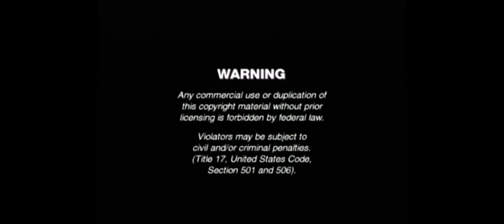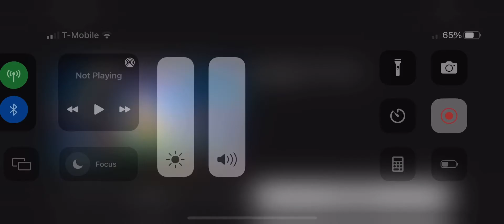Opening To Barbie in Swan Lake 2003 DVD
1. DVD Menu
2. Warning Screen
3. Artisan Home Entertainment Logo
4. Family Home Entertainment Logo
5. Start Film